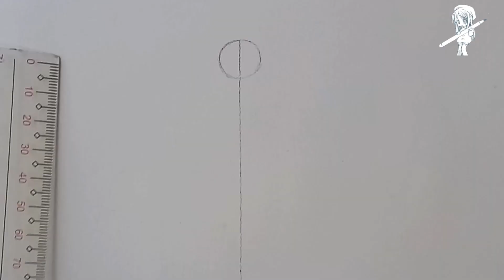How To Draw an anime Torso - "Body" | Anime Drawing Tutorial | Step by step tutorials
How To Draw an anime Torso - "Body" | Anime Drawing Tutorial